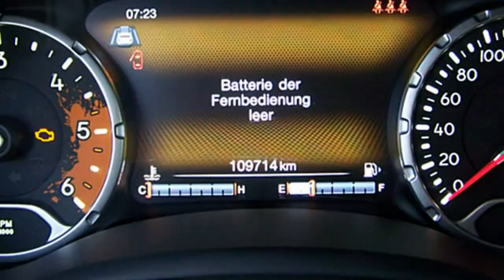FCA Motor Village Berlin jetzt Stell. Jeep Renegade Limited